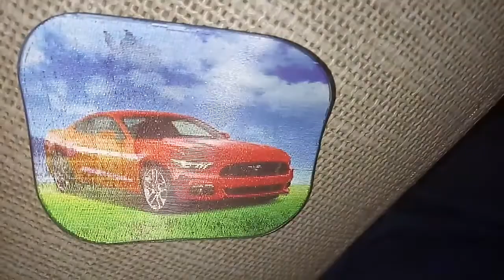3D RESİM DEĞİŞEN KART